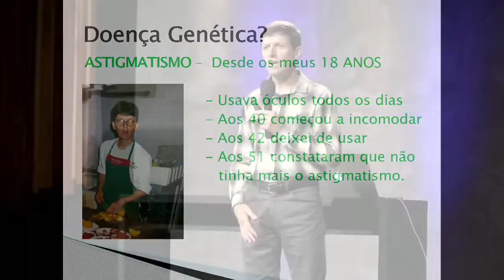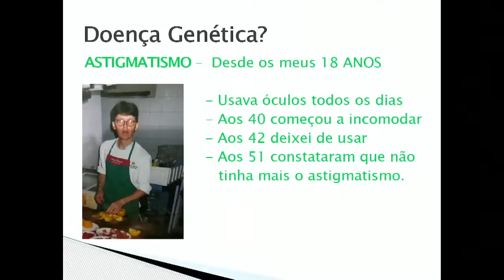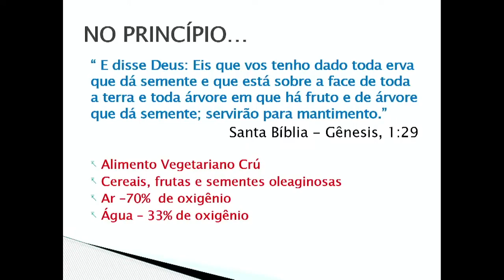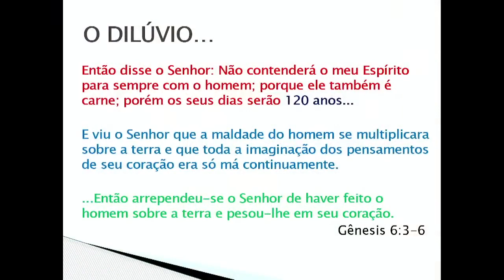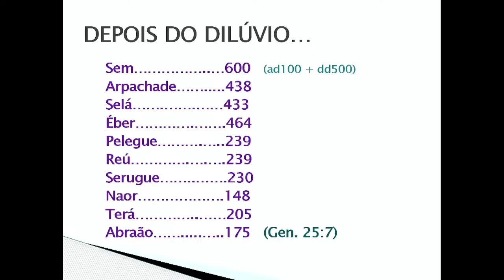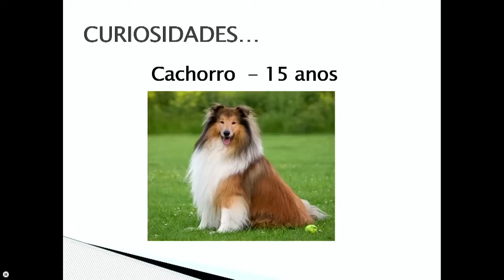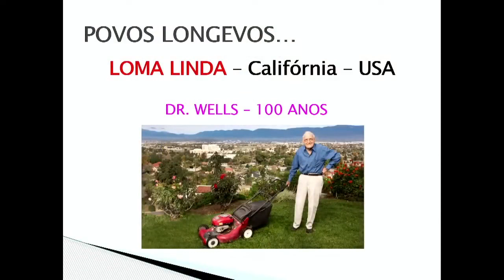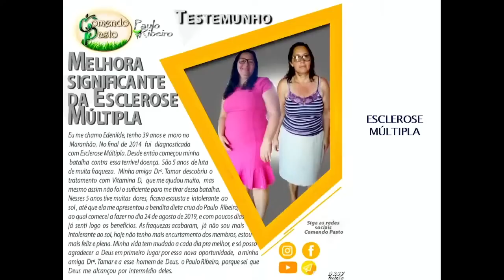📣 12 Palestra de Saúde 2 - Paulo Ribeiro 📣 Anunciando o Alto Clamor 📣13-10-2023 📣 2⁰ Congresso IAGE📣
236

📣 12 - Conferencia de Salud 2 - Paulo Ribeiro  📣 Anunciando el Fuerte Pregón 📣 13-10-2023 📣 2⁰ Congreso - IAGE📣
📣 12 - Health Lecture 2 - Paulo Ribeiro 📣 Announcing the Loud Cry 📣 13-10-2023 📣 Congress 2 - IAGE📣